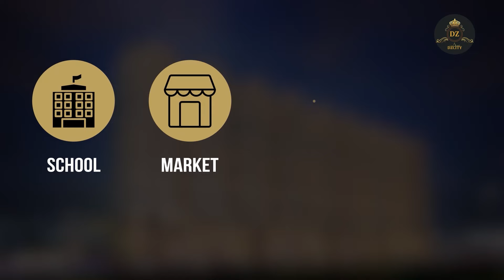इंशानगर में दो युवकों में हुई खूनी झड़प एक घायल युवक पहुंचा पुलिस स्टेशन | Hindustani Reporter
इंशानगर में दो युवकों में हुई खूनी झड़प

एक घायल युवक पहुंचा पुलिस स्टेशन